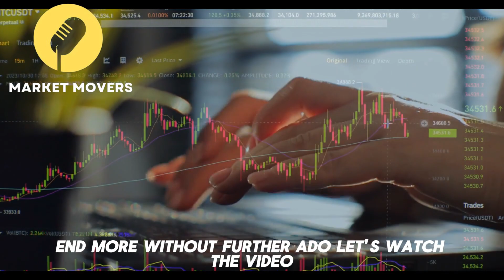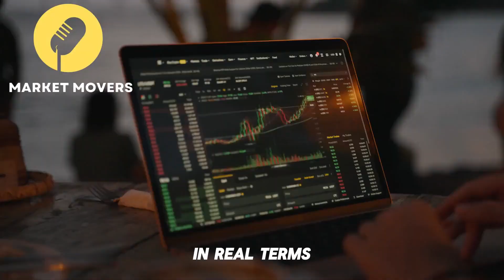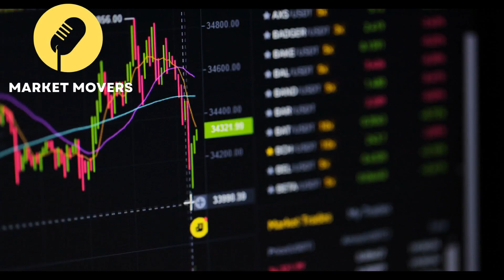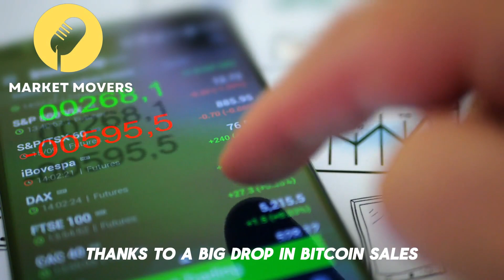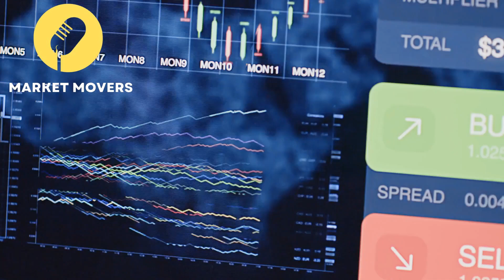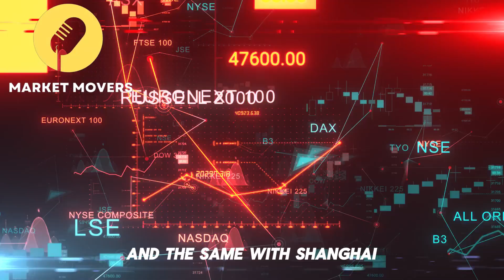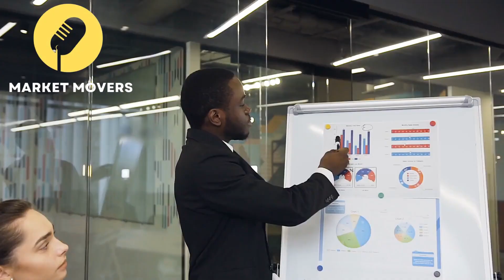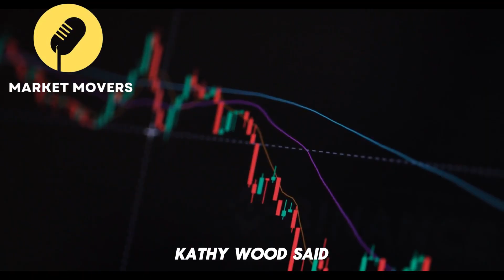"It's Time To Be Prepared Before The Next Halving" | Raoul Pal Bitcoin Interview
Raoul Pal is the c o f ounder and CEO of Real Vision, the world's preeminent financial media platform, which helps members understand the complex world of finance, business, and the global economy.

Credit: Real Vision
Raoul Pal: We Are All Debt Slaves